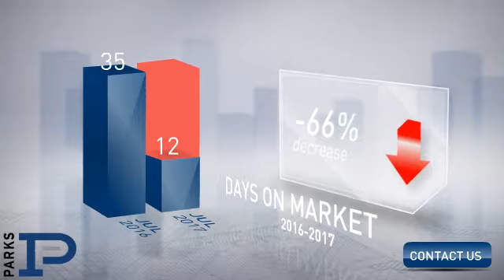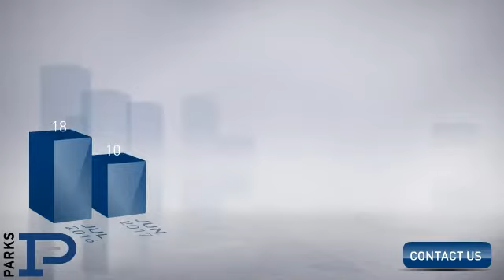Hermitage,TN, Real Estate Market Update from PARKS,August, 2017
PARKS Video Update recapping market activity within Hermitage, TN, during the month of August, 2017